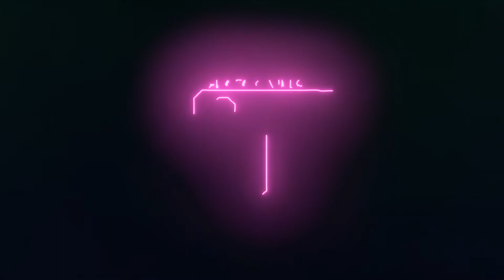Gaming Highlights Episode 1 | Black Ops 4 Sniping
New series I'm starting on this channel. Enjoy

Official YouTube channel of Freelance videographer/photographer Patrick Fitzgerald.